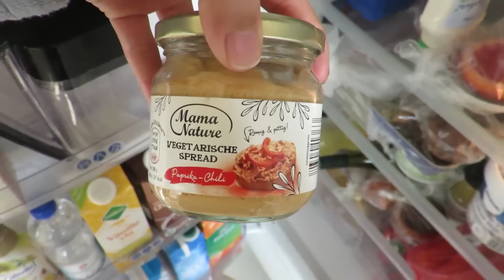WENKBRAUWEN VERVEN EN SKEER ZIJN || Vloglife #313